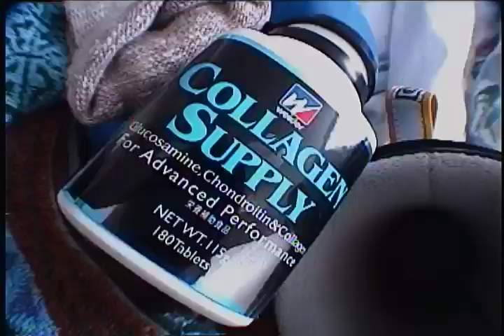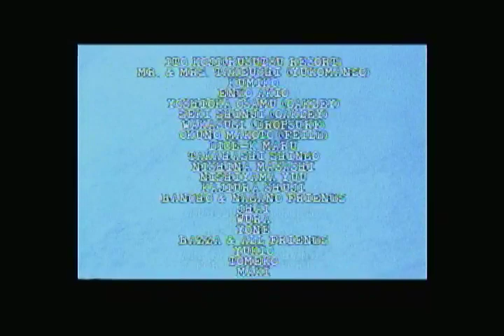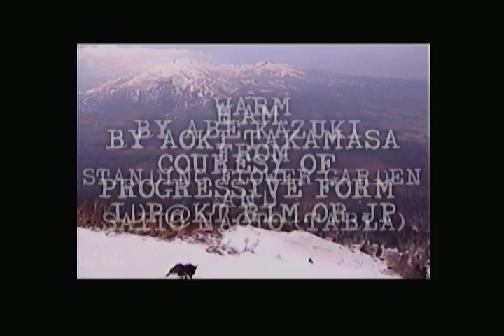Sequence Video Magazine 2001 (Archive Film) snowboard japan シーケンスビデオマガジン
This is an archive film from my collection.  I created this program together with 328 (Mitsuya Shigeharu).  He was the Director and I took care of the editing.  The Producer was Atsuyo Kitano and it was broadcast on J-Sports a cable channel in Japan in 2001.  I think we produced a few episodes that season.  I remember taking my Windows desktop computer with me and spending hours editing in hotel rooms to make the tv station deadline.  The software and system at that time were so troublesome...  Importing Mini DV tapes and exporting to Betacam...  How times have changed.  The top snowboarders in Japan at the time were featured and I think the footage and style still hold up even today 20 years since its original release.  We used quite a bit of Super 8mm footage as well as the standard Sony VX-1000 digital camera which was considered the best at the time.

これは私のコレクションのアーカイブフィルムです。 このプログラムは328（光也重春）と一緒に作成しました。 彼は監督で、私が編集を担当しました。 プロデューサーは北野敦代で、2001年に日本のケーブルチャンネルJ-Sportsで放送されました。そのシーズンにいくつかのエピソードを制作したと思います。 Windowsデスクトップコンピュータを持って行き、ホテルの部屋で何時間も編集してテレビ局の締め切りを決めたことを覚えています。 当時のソフトウェアとシステムはとても面倒でした...ミニDVテープのインポートとベータカムへのエクスポート...時代はどのように変化しましたか。 当時の日本一のスノーボーダーが登場し、発売から20年経った今でも映像やスタイルは変わらないと思います。 スーパー8mmの映像と、当時最高とされていた標準のソニーVX-1000デジタルカメラをかなり使用しました。

Chapters:
00:00 Start
02:40 Andy
04:54 Kenji Ishikawa
06:26 Skate Break
06:37 Masanori Takeuchi
08:52 Tadashi Fuse
11:44 Skate Break
12:11 Masashi Nishina
14:16 Deka-Cho
15:12 Narufumi Yoshimura
15:42 Masanori Takeuchi
17:13 Yoshinari Uemura
18:51 Tadashi Fuse
20:37 Ending Credits Neil and 328

I recommend ORORO brand clothing and gear for those who live, work, and play in cold weather.  Battery included and all products have heating sections included!  Stay warm!
Check out their cool line of products to keep you warm!

I use music from Artlist for almost all of my projects!  This is the best music service that I have come across and I highly recommend it to other creators and anyone who is looking for great music for any kind of video project!  Click the link below to sign up!  You will get 2 months free by clicking through my links!